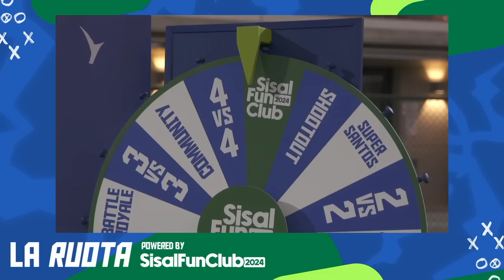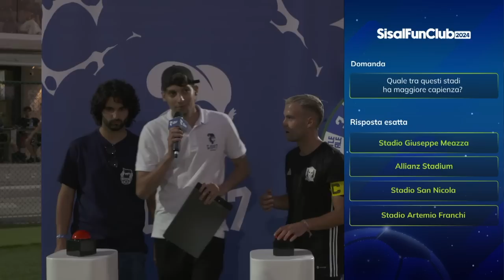GOA7LEAGUE - MUCHACHOS VS ETERNALS | INTEGRALE | Winter qualifier day 1